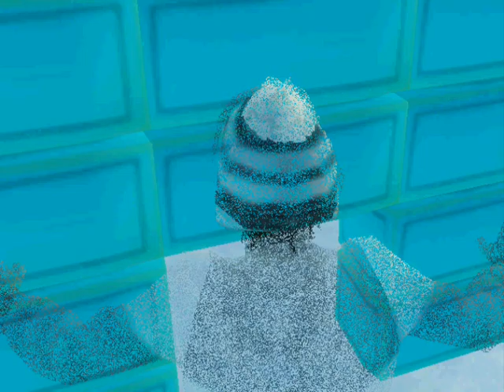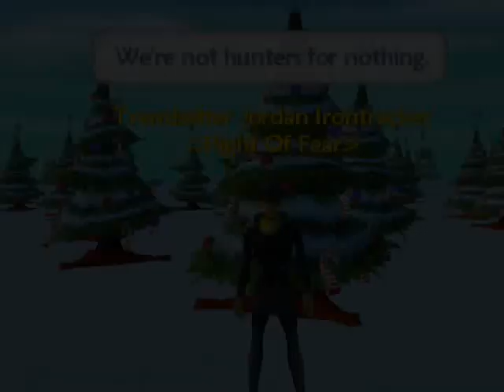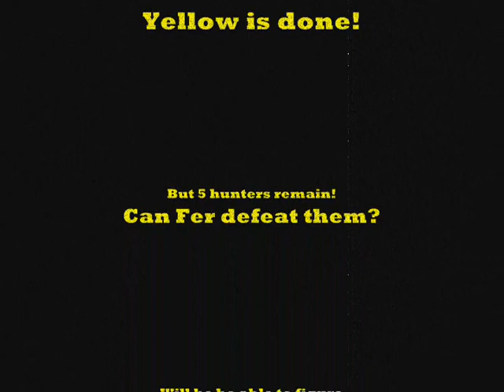The Son Of The Sun 2 Pt.8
Fer enters the Old Domain through a southern entrance and finds the old blue area! While there he finds a hunter and follows her to their hideout. Fer finds their hideout and now he figures out how to win over the hunters.

P.S. There has been a sighting of Slenderman in this video, can you find him?